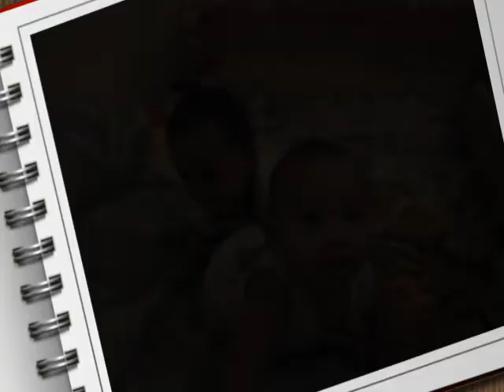GEMES BANGET DEH......MEMORIAL TINGKAH POLAH 3 BOCAH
Memorial 3 anak Indonesia di Lebanon